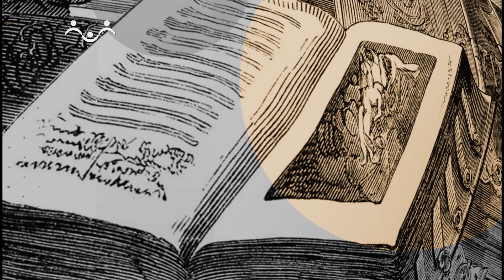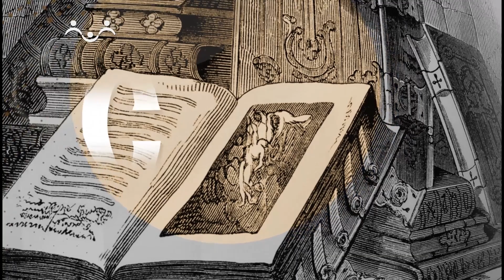Слово о православной вере. О церковных таинствах